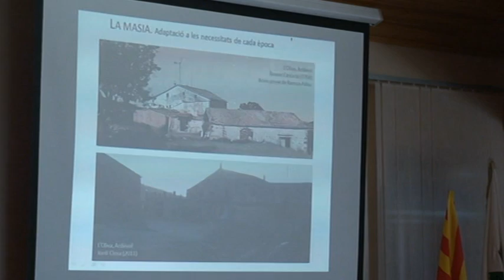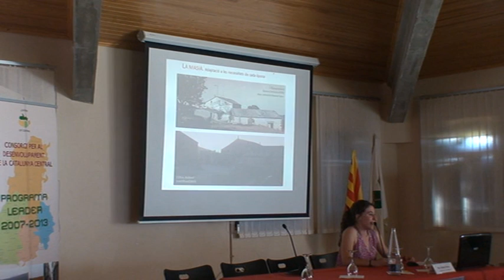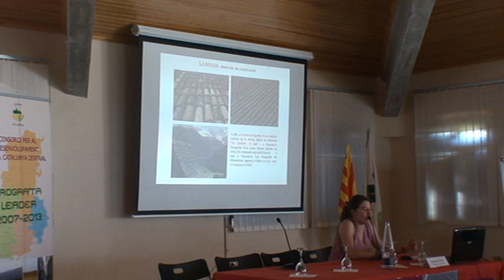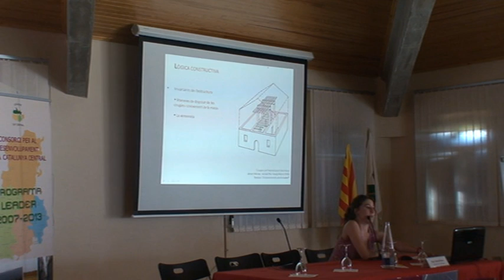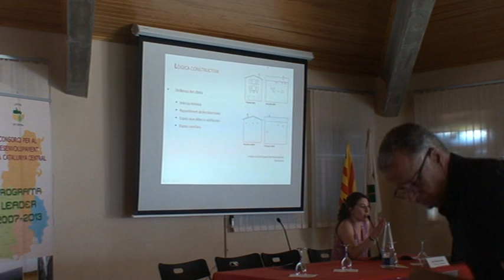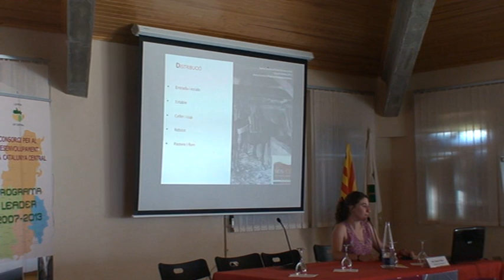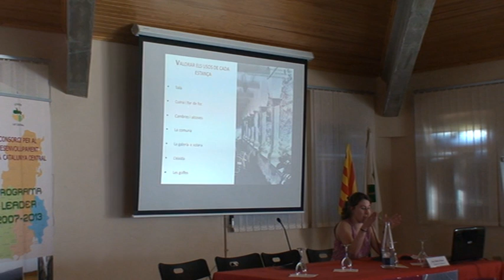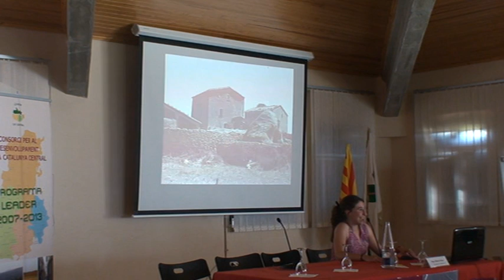PART I: ELS VALORS ARTÍSTICS, ARQUITECTÒNICS I CONSTRUCTIUS DE LES MASIES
Graduada en Enginyeria de l'Edificació, presenta el seu projecte final de Grau que tracta precisament dels valors de les masies .
"Els valors artístics, arquitectònics i constructius de la masia" té per propòsit difondre una visió general de la masia a partir de l'estudi de diferents autors que n'han parlat des de l'àmbit de l'arquitectura, del paisatgisme, de la història, de l'etnografia i fins i tot de l'economia o de la política. Tan sols complementant tots aquests coneixements es pot arribar a entendre el funcionament del conjunt de la masia; que no es tracta simplement d'un habitatge, sinó que pren part d'una forma de viure.

Per més informació al web del Consorci per al Desenvolupament de la Catalunya Central